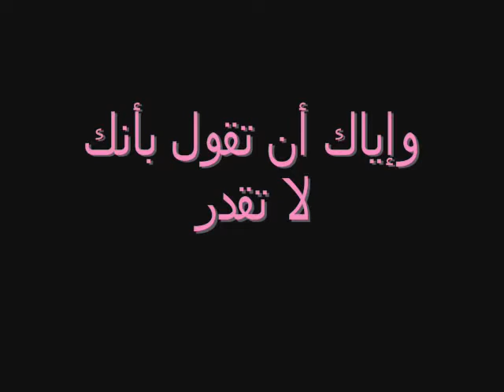قاتل من أجل حلمك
قاتل من أجل حلمك @networkmarketinganalyser7813